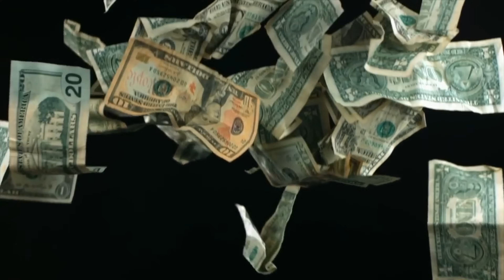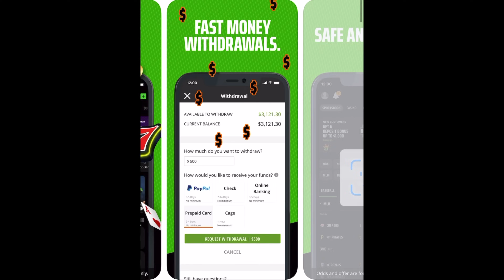The Jordan 14 Black & White: Limited or General Release?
Don’t miss out on all the action this week at DraftKings! Download the DraftKings app today!

21+ (18+ KY/NH/WY). Physically present in AZ/CO/CT/IL/IN/IA/KS/KY/LA(select parishes)/MA/MD/ME/MI/NJ/NY/OH/PA/TN/VA/WV/WY only. Void in ONT/OR/NH. Eligibility restrictions apply. On behalf of Boot Hill Casino & Resort (KS).]Bet $5 Get $150: Valid 1 per new customer. Min. $5 deposit. Min. $5 bet. $150 issued in bonus bets. No Sweat: Opt in req. 1 No Sweat token issued per day. SGP/SGPx bets only. 3+ legs req. Max. wagering limits apply. Must use funds from cash balance. Must select token BEFORE placing bet. Bet must lose after applying Token. Paid as one Bonus Bet based on amount of losing bet. Tokens expire at start of the last game each day when offered. No Sweat cannot be used to redeem Bet $5 Get $150 offer. Rewarded bonus bets expire 7 days (168 hours) after being awarded. Bonus bets must be wagered 1x and stake is not included in winnings. Ends 01/08/24 at 11:59 PM ET.

📍Florida Mall

Mailing Address
Frank Nitty
11310 S Orange Blossom Trail
Suite# 351